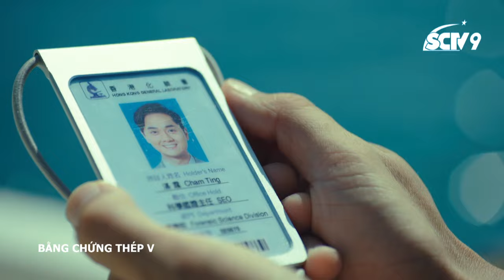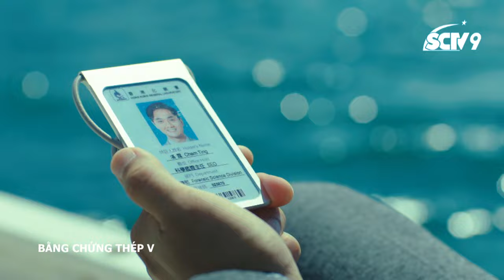Bằng chứng thép V - Cắt tập 7 | Trạm Đình tự tử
[Bằng chứng thép V - Cắt tập 7]
Trạm Đình đã chết hiccc
👉Đón xem phim BẰNG CHỨNG THÉP V, SCTV9 lần đầu tiên phát sóng tại Việt Nam, lúc 19h hàng ngày!